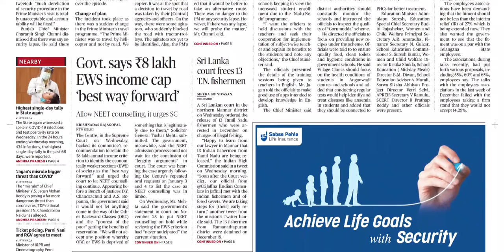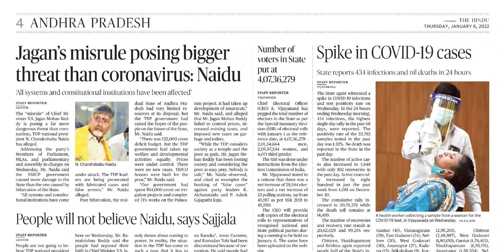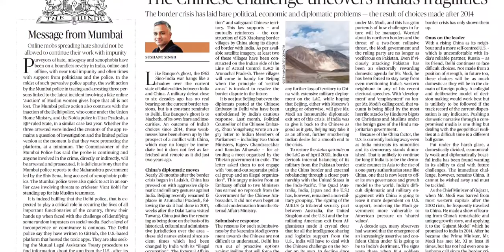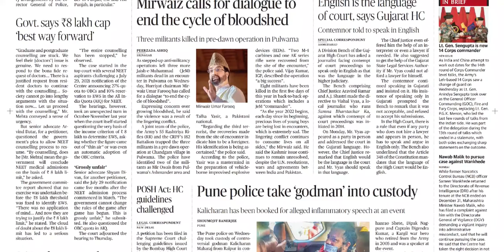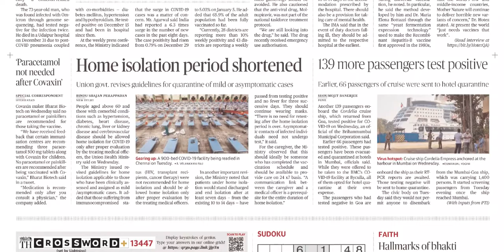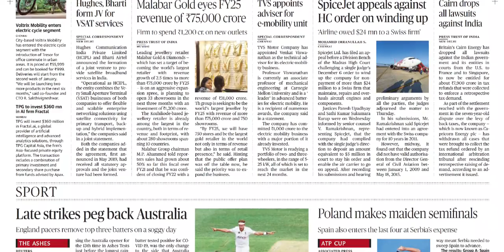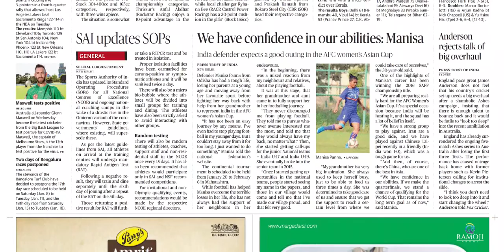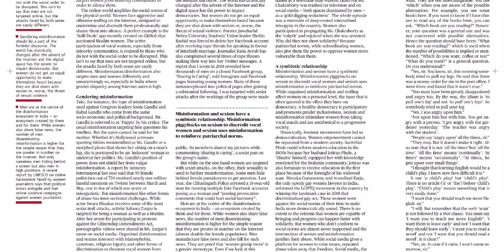THE HINDU AP 6 JANUARY 2022 THURSDAY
Telangana news
Ap news
Cricket news
Sports news
Cinema news
Bussines newspaper
Crime news
Chaduvu paper
Education newspaper
Eenadu antharyaami
Antharyami eenadu
Telugu antharyaami
Apprentice jobs
Vasundara paper
Eenadu vasundara
Eenadu karimnagar
Haaybujji paper
Prathiba
Eenadu pratibha newspaper
Prathiba paper
New intiatives by politicians
Telugu news
Gk questions